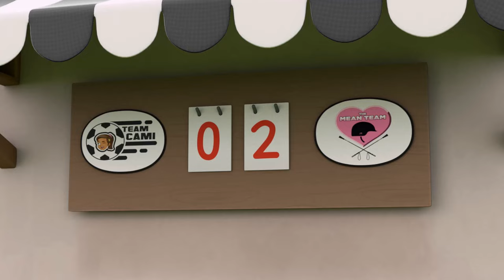Cami is tired to play the soccer tournament and can't do it alone! | Tam Jay by Juventus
A big soccer tournament is coming up and Team Jay needs to practice. Cami is their best player, but she keeps hogging the ball and argues with the team. Cami decides to enter the tournament on her own.

- Being good at something doesn't mean you won't be better with a team.